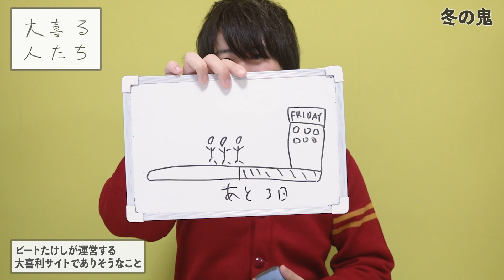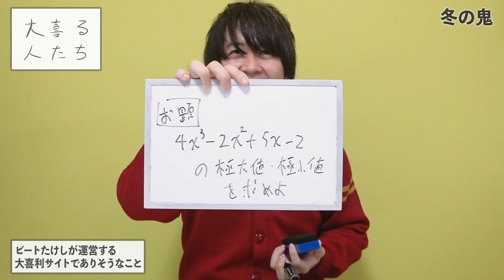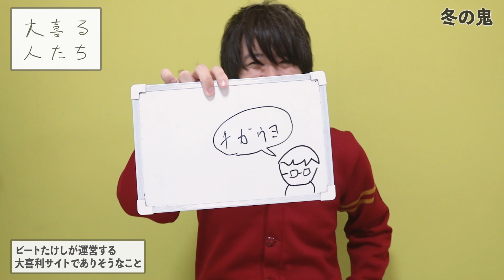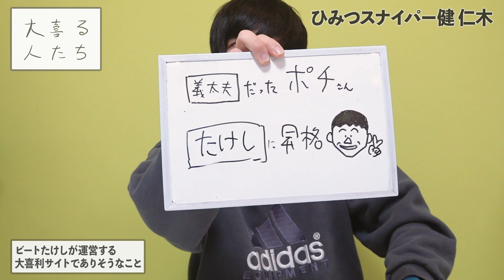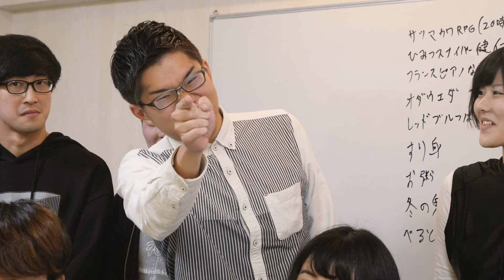【大喜利】ビートたけしが運営する大喜利サイトでありそうなこと【大喜る人たち110問目】&エンドトーク！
ひたすら大喜利をしていく人たちのスマホで楽しむ大喜利番組
season10

お題こちらから募集中です！

大喜利をする人たち募集中！連絡待ってます！

2019年11月20日収録
撮影編集：小川悠介

0:00　サツマカワRPG
0:24　冬の鬼→すり身
0:43　田んぼマン
0:55　FAN
1:17　ひみつスナイパー健 仁木
1:36　くろばら
1:47　サツマカワRPG
2:06　お粥
2:20　フランスピアノ なかがわ
2:40　レッドブルつばさ
2:57　警備員
3:13　ぺるとも
3:25　冬の鬼
3:37　オダウエダ 小田
3:51　オダウエダ 植田
4:08　サツマカワRPG
4:25　くず鉄
4:44　田んぼマン
4:58　警備員
5:12　冬の鬼
5:23　お粥
5:39　FAN
5:53　レッドブルつばさ
6:10　すり身
6:32　ひみつスナイパー健 仁木
6:50　エアコンぶんぶんお姉さん
7:09　エンディングトーク